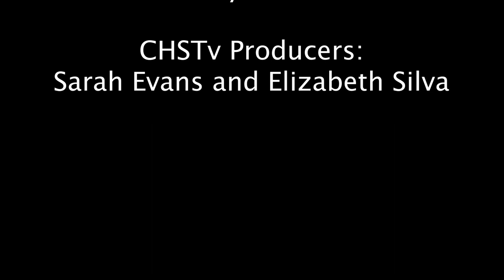7.19 Arts: Dance Team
Take a look at what the Chelmsford High School Dance Team does year round and how they are still doing it during COVID! Produced by Lyla Kiloski. Edited by Emily Allen.